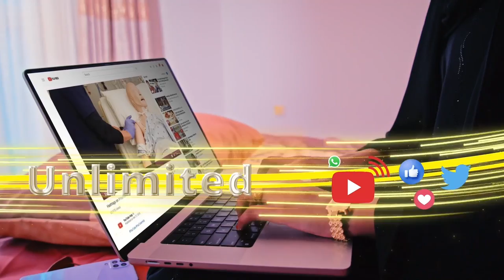Taliyaha Ciidamada Booliska Somaliland ayaa sheegay in ay dhinteen 9 askari halka 17 kalena...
Taliyaha Ciidamada Booliska Somaliland ayaa sheegay in ay dhinteen 9 askari halka 17 kalena dhaawacmeen kadib dagaal dhexmaray Booliska iyo Jabhadda Gacan Libaax  deegaanka Go-da yar